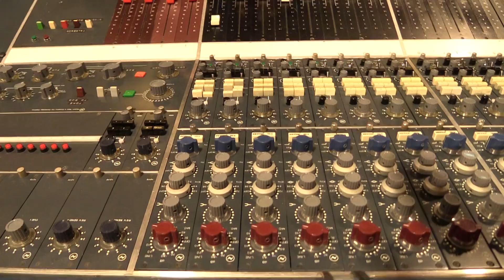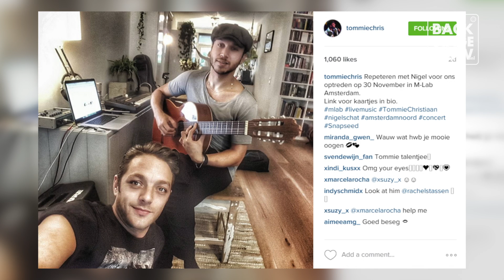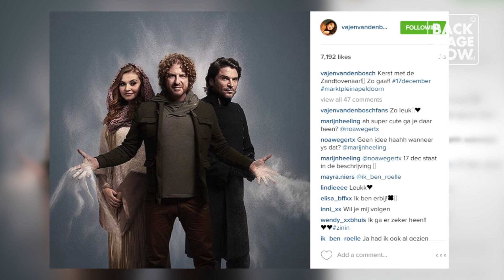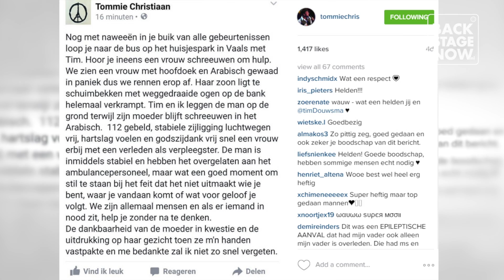BackStageNow - met o.a. Doorloop Robert Long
In deze uitzending van BackStageNow oa:
- Een belangrijke doorloop van Robert Long
- Tientallen tweelingen op bezoek bij De Tweeling
- De winnaars van de kaarten voor Disney’s Beauty & The Beast
- Een weekoverzicht met de hoogtepunten en de leukste socials van afgelopen week

Dit is BackStageNow. Hier Zie Je Alles Het Eerst!

BackStageNow is het nieuwe Online Entertainment Platform van Stage Entertainment NL. Al het laatste nieuws staat op onze